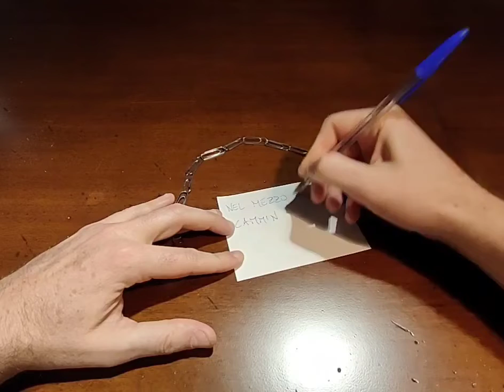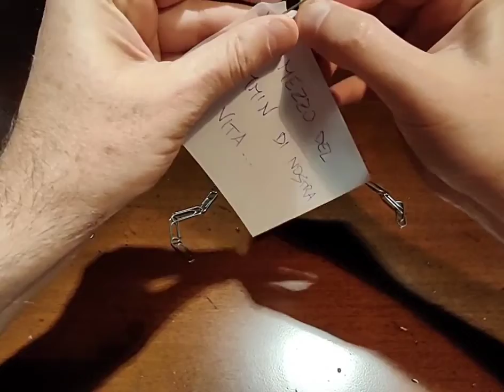La blockchain per la tutela della proprietà intellettuale: introduzione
Primo di una serie di 5 video su blockchain e NFT utilizzati come forme di gestione della proprietà intellettuale.